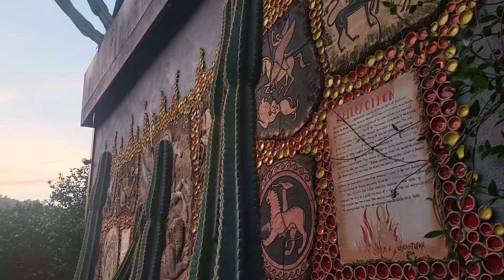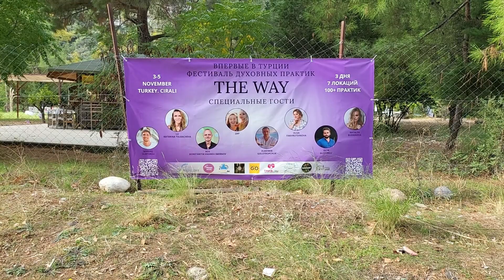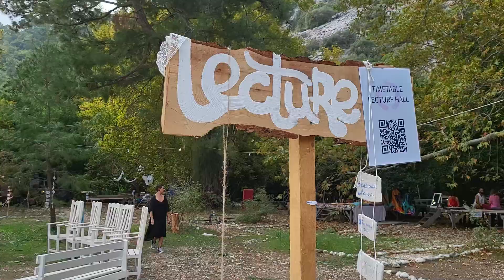Мексиканский семинар, лучший клуб в Анталии, йога фестиваль в Чиралы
Привет ребята😘 в этом выпуске расскажу про мексиканский семинар с Анхелиной, про самый модный клуб в Анталии и про йога фест в чиралы.
Анхелина- акушерка из Мексики которая приняла невероятные количество родов..она учит людей по всему миру мексиканским традициям, рассказывает, как у нах полодено относится к семье, родам и роду. Я поехала из любопытства и чтоб прикоснуться к мексиканским традициям.
Атак же про лучший электро фьюжн клуб в Анталии йога фестиваль